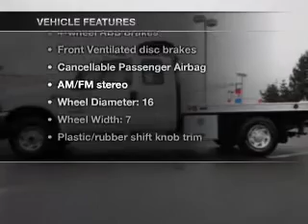2004 Ford F-350 Chassis Cab - Hillsboro OR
Year: 2004
Make: Ford
Model: F-350 Chassis Cab
Trim: XLT
Engine: 6.0 liter 8 cylinder 32 valve
Transmission: 6-Speed Manual
Color: White
Mileage: 144633
Address:
4151 S. E. Tualatin Valley Highway